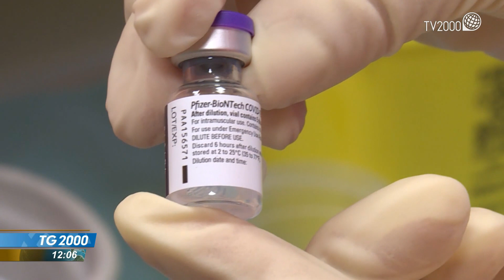Covid, Lombardia rinvia di un mese la vaccinazione dei più anziani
I tagli alle scorte costringono la Lombardia a rinviare di un mese la vaccinazione dei più anziani: quasi 3 milioni di persone dovranno aspettare almeno il 26 marzo. Il servizio di Luciano Piscaglia.